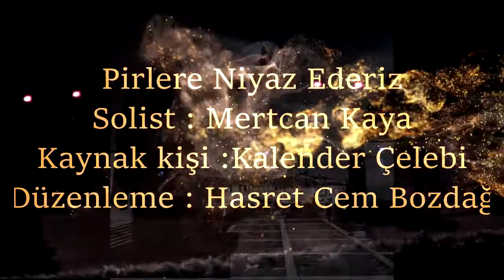Anadolu Nefesi - Pirlere Niyaz Ederiz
Solist : Mert Kaya
Bağlama : Hasret Cem Bozdağ
Kabak Kemane/Maestro : Eyüp Köysüren
Kaval : İsmail Utku Dağıstan
Gitar : Serkan Işıkgül
Bas Gitar :Özcan Bostancı
Klavye : Can Aslan
Bateri : Aykut Karayiğit

Perküsyon
Muhammed Kunduz
Harun Mendi
Sinan Mendi
Görüntü Ses Yönetmeni
Sezer Şenlik
Tonmeister&Işık
Bahri Aydogan